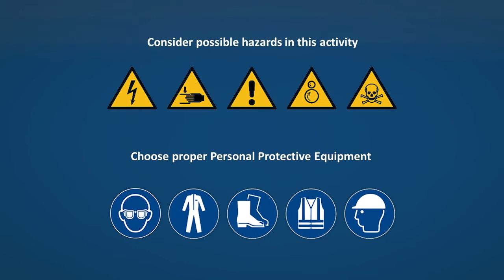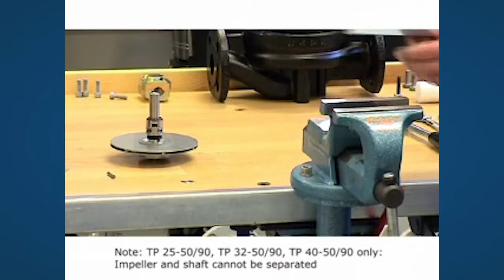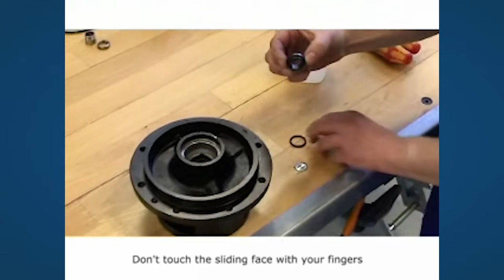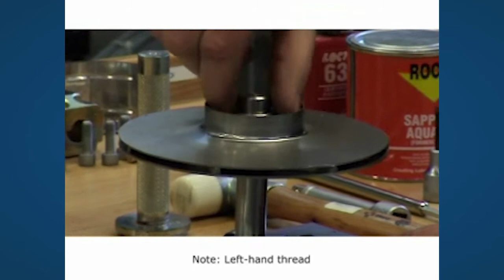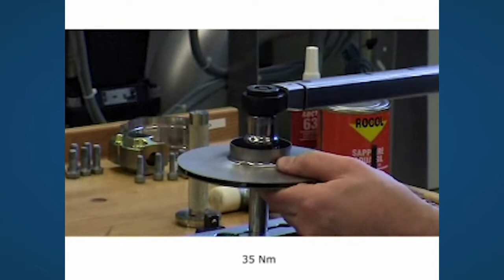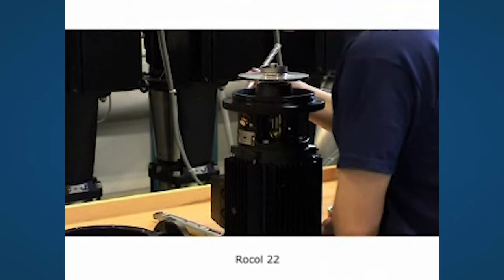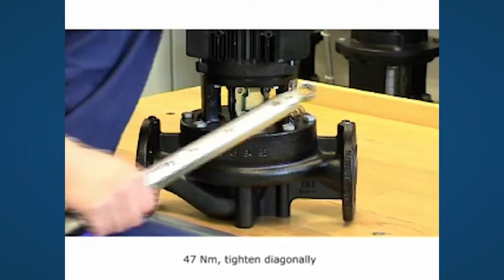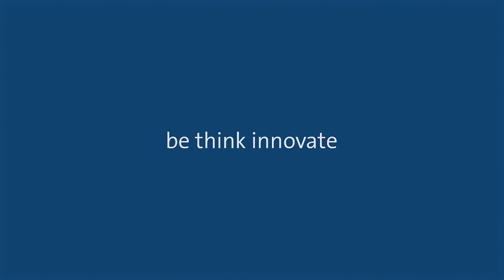How to dismantle and assemble Grundfos TP Series 100, 200 pumps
See how a Grundfos service specialist dismantle and assemble Grundfos TP Series 100, 200 pump and find out what the job requires and how it is performed.

The different sections include:
00:13 Dismantling
07:18 Assembly

Learn more about TP, spare parts, service kits and additional services and solutions

N.B. Any stricter local health and safety regulations and requirements take precedence over this guidance.
The video and any information in it is provided on an “as is” basis and without any liability and/or warranty to the extent permitted by applicable law.

Grundfos reviews and updates the information provided on a regular basis. However, instructions may have changed since publication of this video and therefore please always check the latest Service Instructions and the Installation & Operating Instructions of the related product.